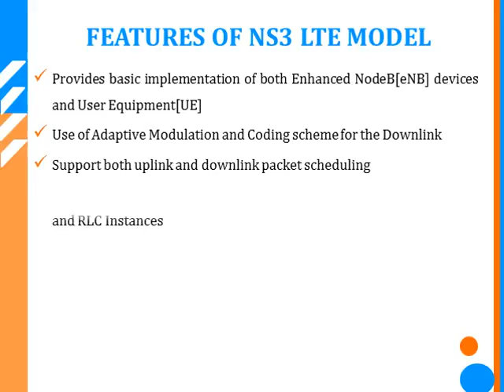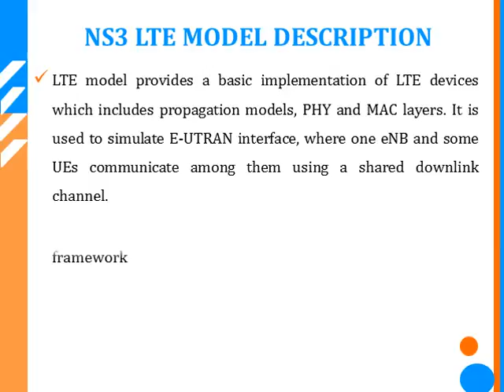NS3 LTE SIMULATOR